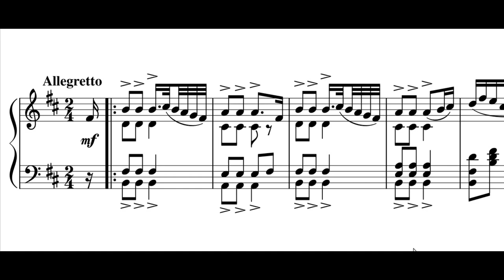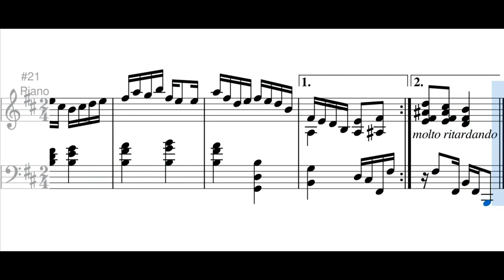Apuntes no. 1 - Adolfo Mejía